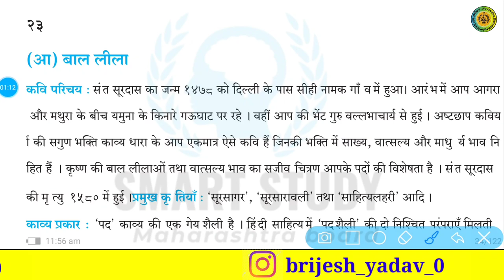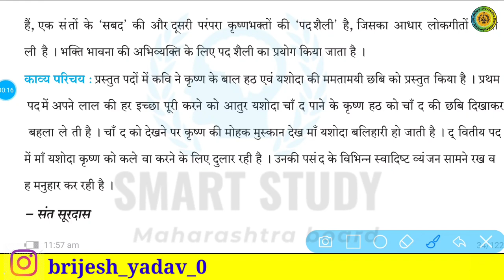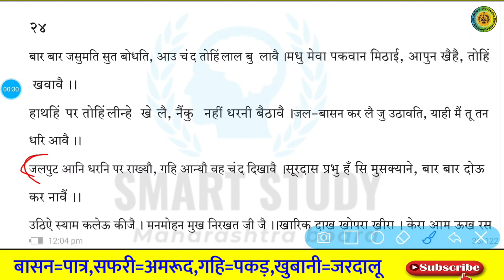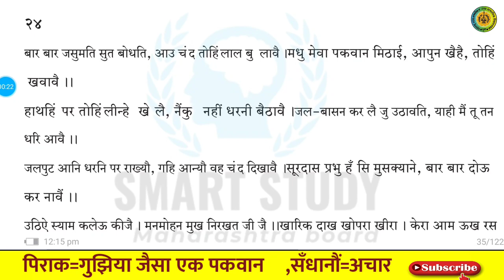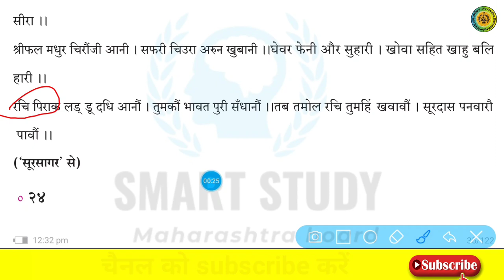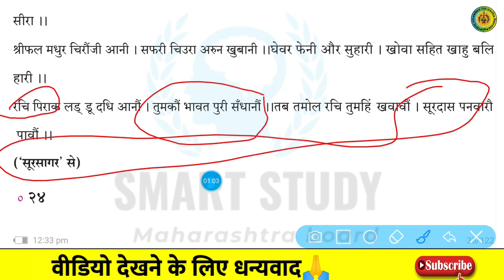५.(आ) बाल लीला Bal leela Explanation / संत सूरदास / 11th Hindi Yuvakbharati / Maharashtra board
नमस्कार दोस्तों 🙏🙏🙏
स्वागत है आपका हमारे यूट्यूब चैनल पर

५.(आ) बाल लीला Bal leela Explanation / संत सूरदास / 11th Hindi Yuvakbharti / Maharashtra board HSC